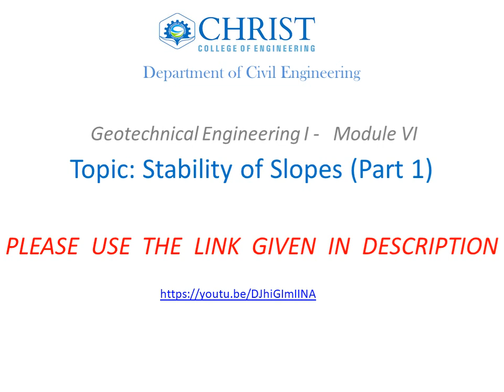GT I Module VI - Stability of Slopes (Part 1)